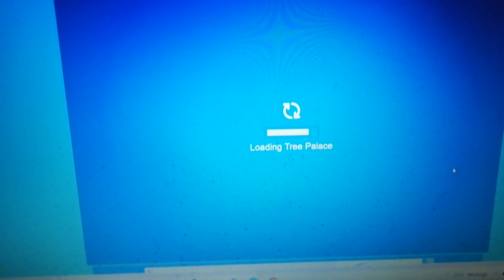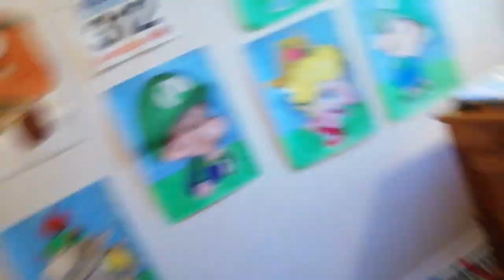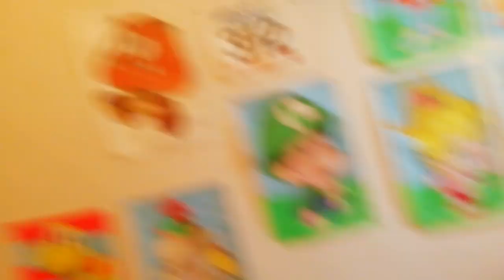Club Penguin Rewritten #7